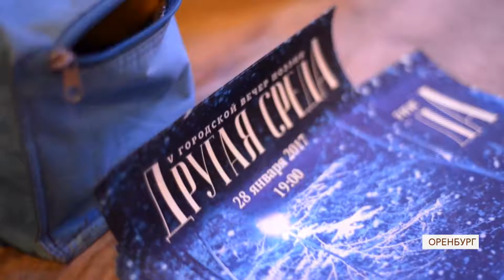Другая Среда. 42 вечер. Пятый городской.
Стихотворение: Валентин Гафт "У лживой тайны нет секрета"
Читают: Шошина Юлия и Серёгин Кирилл